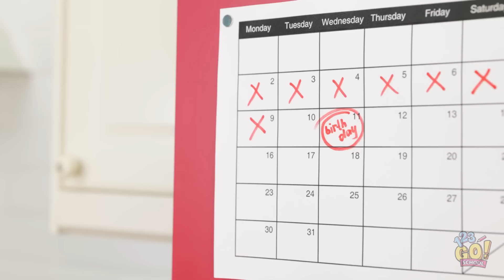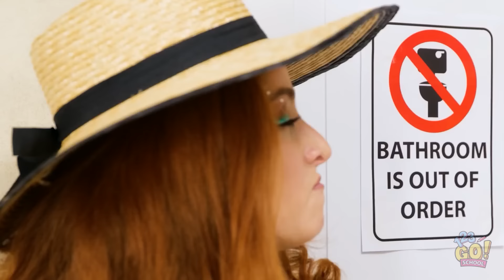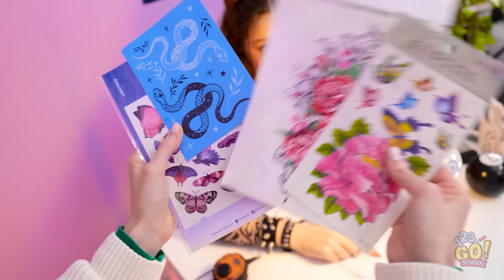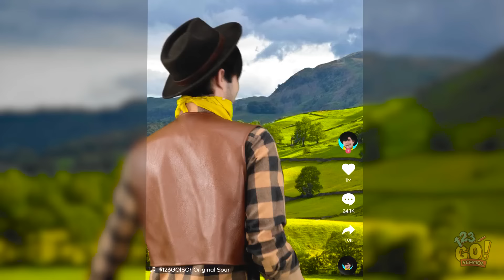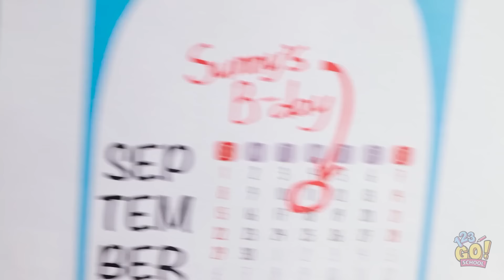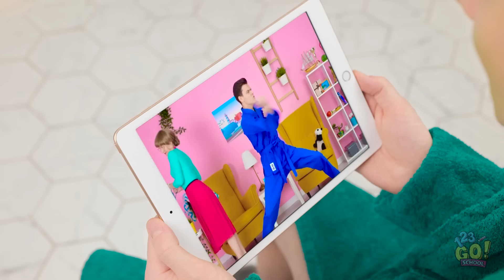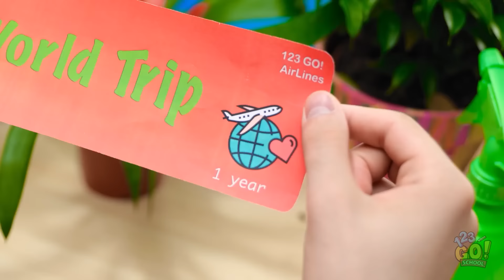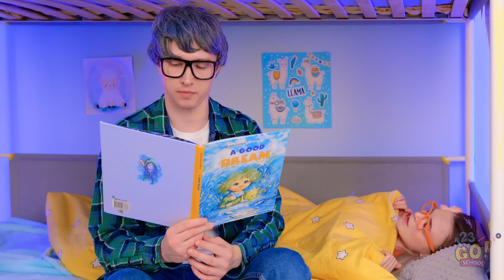GENIUS PARENTING INVENTIONS You've Never Seen Before | Gadgets & Smart Appliances by 123GO! SCHOOL